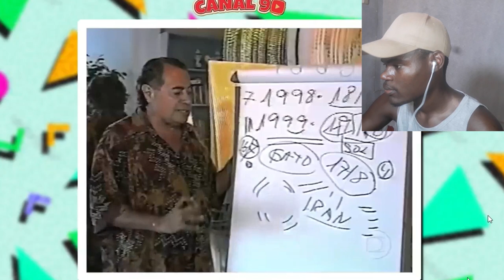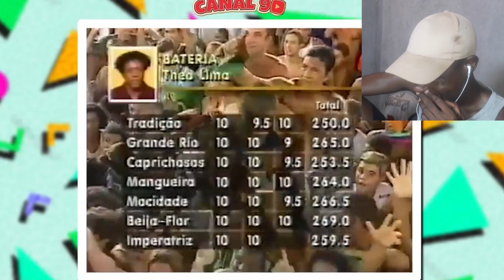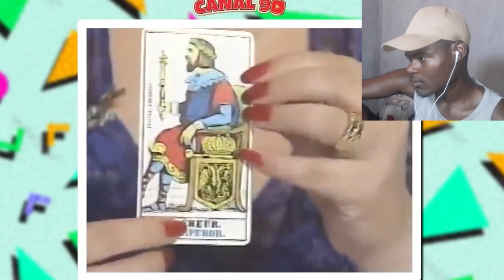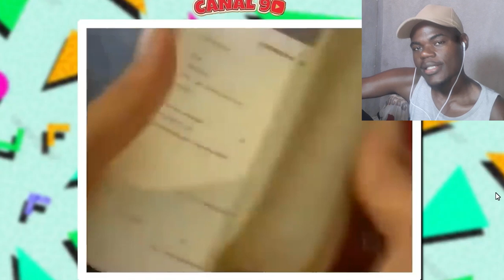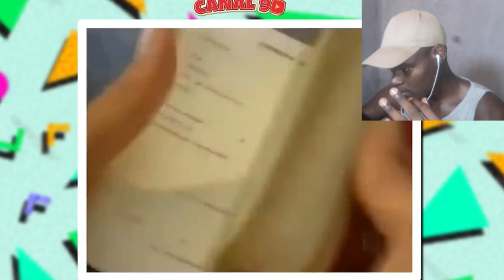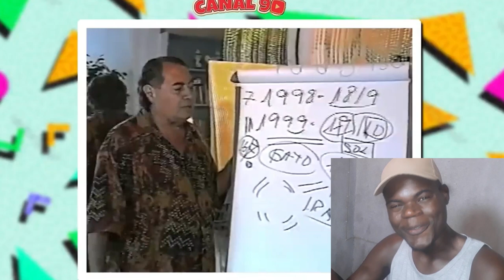20 Previsões de Videntes BRASILEIROS Que Deram MUITO ERRADO!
20 Previsões de Videntes da TV BRASILEIRA Que Deram ERRADO!
vídeo do canal @canal90
Apoie este canal para obter acesso aos seguintes benefícios: